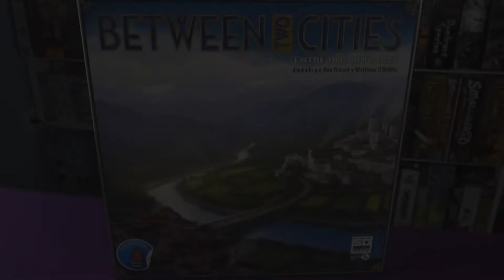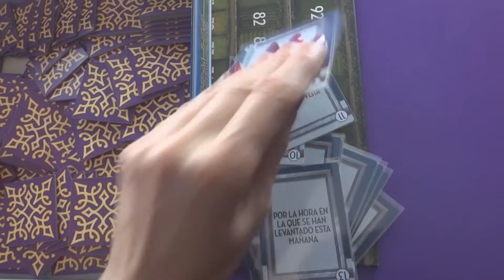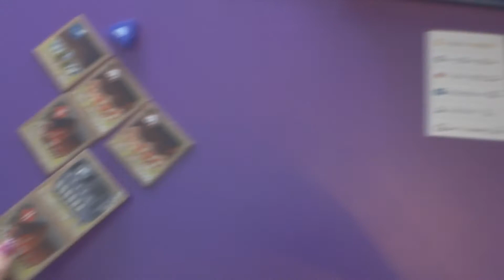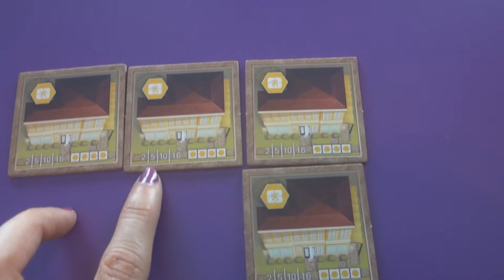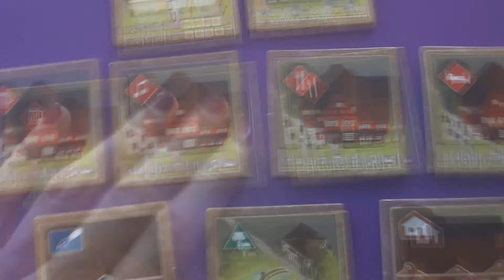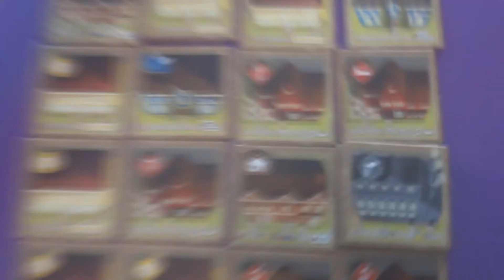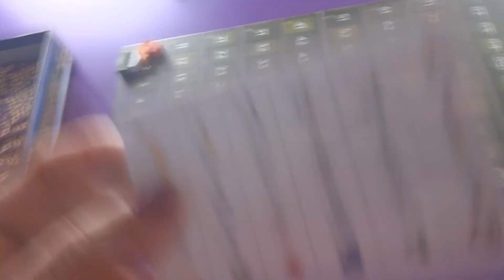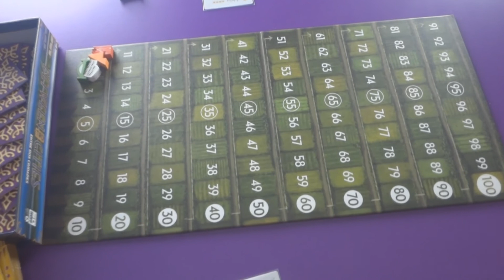Between Two Cities (Entre dos ciudades) - Tutorial Juego de Mesa - Preparación y cómo se juega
El inicio del Siglo XIX es un tiempo de intensa construcción y urbanización. En el juego de mesa Between two cities - entre dos ciudades, eres un planificador de renombre mundial que ha sido contactado por dos ciudades, para que las ayudes en su reconstrucción.

Proyectos de esta importancia requieren la experticia de más de una persona, así que para cada trabajo te asociaras con otro planificador y así poder llevar a cabo vuestros grandiosos planes. ¿Serán suficientes tus habilidades de planificación y colaboración, para diseñar las ciudades más impresionantes del mundo?

Between Two Cities - Entre Dos Ciudades es un juego de mesa de selección y colocación de losetas, en el que cada loseta es parte de una ciudad. Trabajas con el jugador de tu izquierda para construir una ciudad y simultáneamente trabajas con el jugador de tu derecha para construir una segunda ciudad. En cada turno, eliges dos losetas de tu mano, las revelas y junto con tus compañeros, decides como colocar una en cada una de tus dos ciudades.

Al final del juego, cada ciudad obtendrá puntos por su esplendor arquitectónico. Tu puntuación final será la mas baja entre las puntuaciones obtenidas por las ciudades que ayudaste a diseñar y el jugador con la puntuación mas alta será el ganador el juego. Para ganar, deberás distribuir tu atención y devoción equitativamente entre dos ciudades.